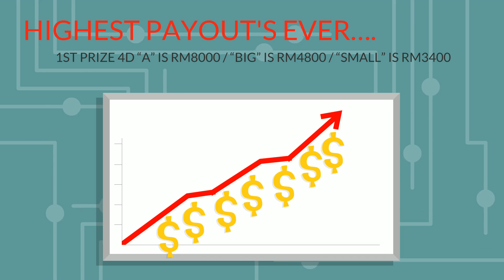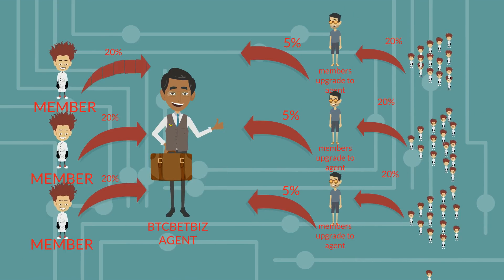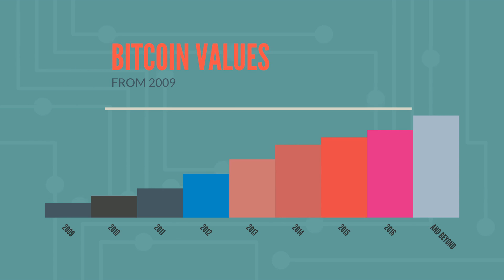Crazy Bitcoin Gambling Pyramid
Arcadia Visual offers high quality, affordable product videos for e-commerce sellers.  We're trusted by thousands of businesses worldwide.  If you're looking to promote your product, please get in touch.